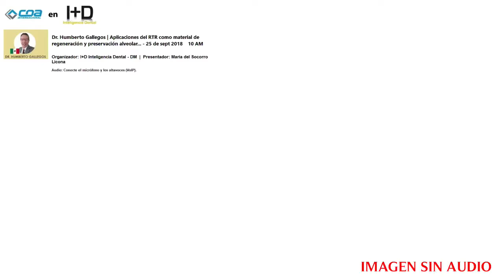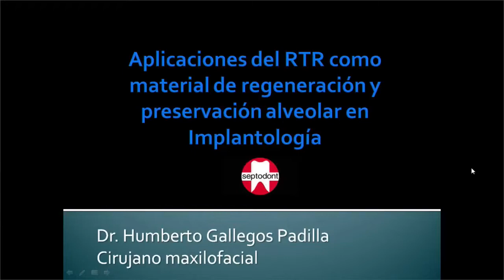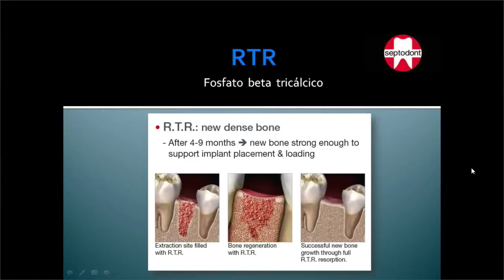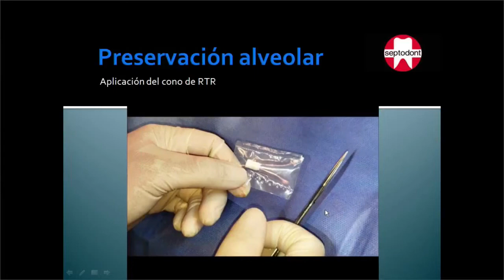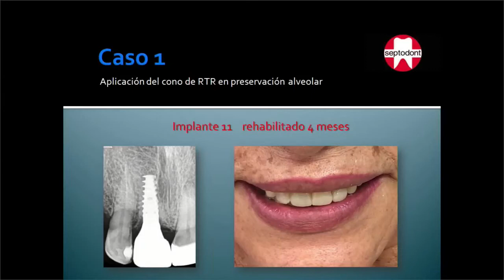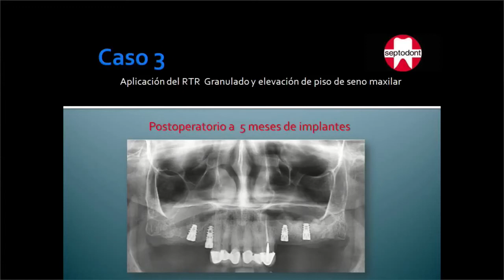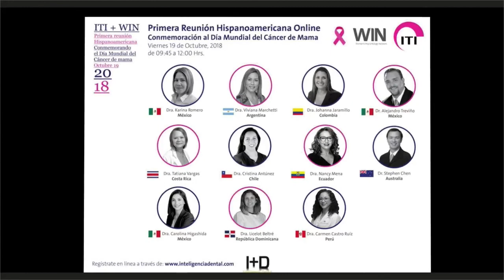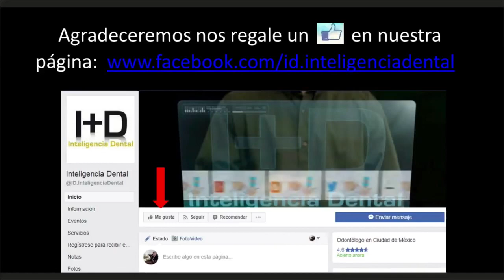742 Aplicaciones del RTR como material de regeneración y preservación alveolar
Conferenciante: Dr. Humberto Gallegos
Empresa invitada: SEPTODONT
Fecha: martes 25 de septiembre, 2018